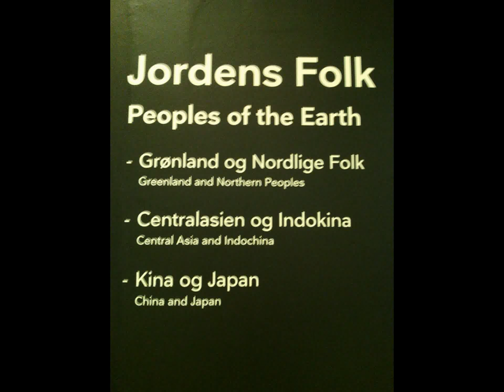Denmark National Museum (Copenhagen) Free to entry Part1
The National Museum of Denmark is the largest museum of cultural history in Denmark. It covers Danish history, from prehistory until modern times. Besides the Danish collections, an important part of the museum is its ethnographic collection.

The National Museum of Denmark is the world’s oldest ethnographical museum which opened in 1849 and was founded by Chr. J. Thomsen. The collection has its origins in the Royal Cabinet of Curiosities of King Frederik III and Ole Worm from the 17th century.

The permanent ethnographical exhibition takes the visitor on a journey around the world. From Asia it features artefacts such as Indian temple sculptures, priceless lacquer ware from China and Japan, Buddhist art and Javanese shadow-play figures. The oldest objects in the collection are from “The Indian Chamber”, which was once a part of the Royal Cabinet of Curiosities. This also includes objects from China, East India and several other places. During the 19th century, many objects were brought home from expeditions and European colonial possessions all over the world, which led to an expansion of the museum’s collection.

Collection size:
The collection size is about 6 million pieces. In the Ethnographic Department, there are around 200,000 pieces collected from all over the world. Moreover the Ethnographic Department also holds a collection consisting of 200.000 photographs from all the corners of the world.

Collection:
The museum contains a very large amount of Danish archaeological artefacts. The collections range from prehistoric Denmark up until current day. Besides the collections originating in Denmark, the Ethnographic collections count various sculptures, paintings, ceramics, textiles, metalwork, furniture etc. from each of the continents. In the Asian collections there are ethnographical and archeological artefacts from India, Indonesia, Japan, China, Korea and Siberia, and so on.